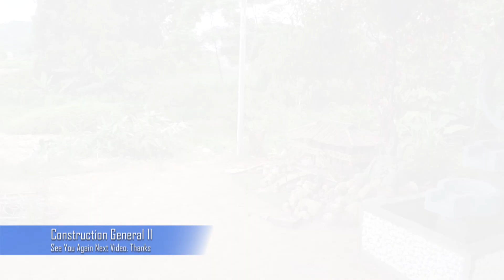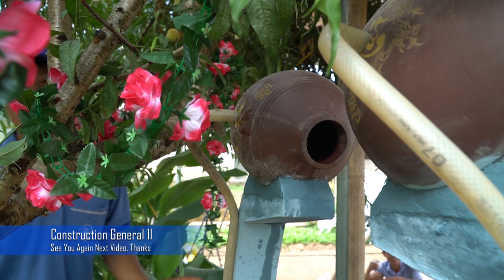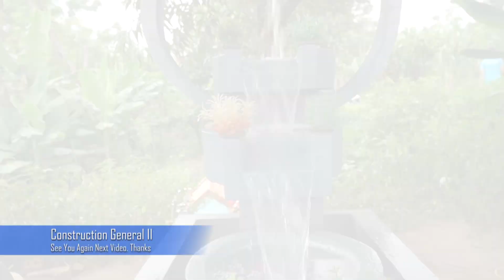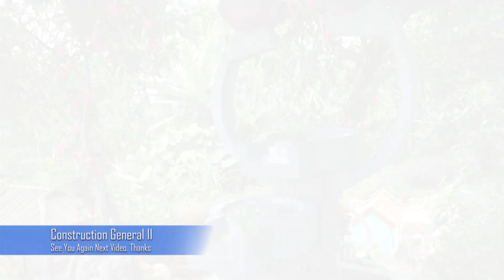Build a unique aquarium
Thanks